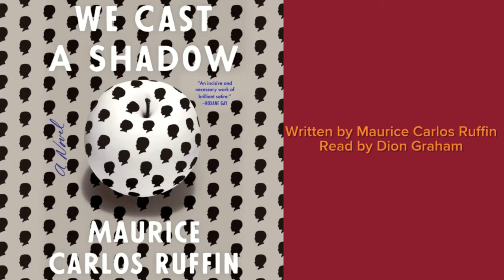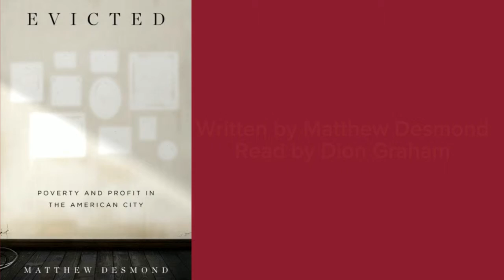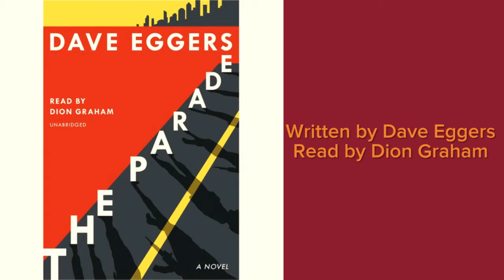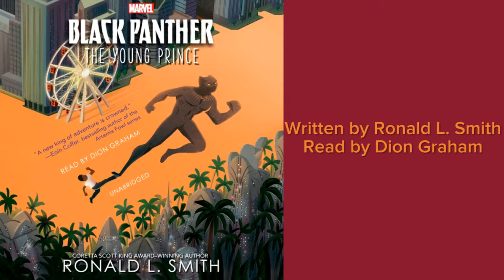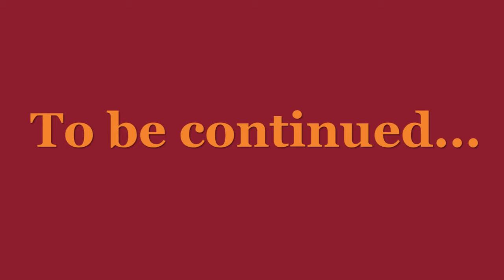Dion Graham narrator audiobooks. Audio Sample. Evicted by Matthew Desmond